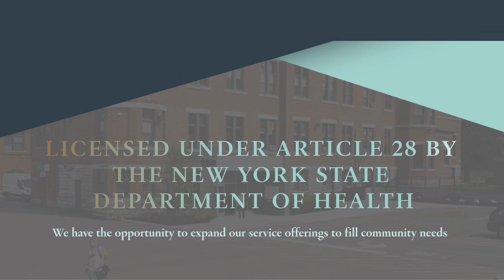Yield Giving - Baker Victory Health Care Center